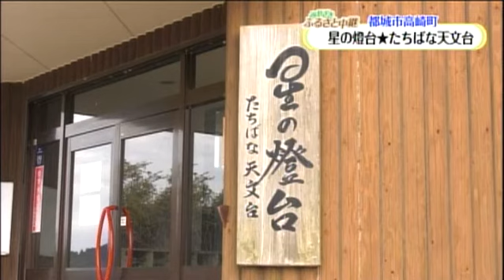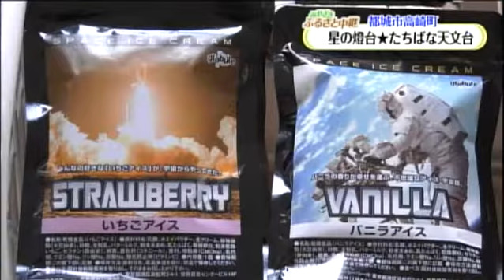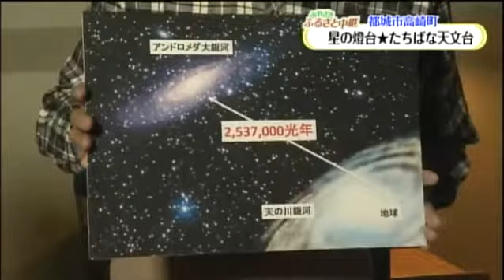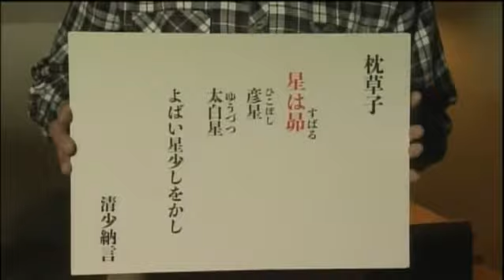【みやざきふるさと中継】‹都城市高崎町 星の燈台★たちばな天文台›11月9日 放送分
【公式】みやざきふるさと中継　都城市高崎町　11月9日放送分 ‹星の燈台★たちばな天文台›
※動画で紹介している内容は、放送当時のものです。